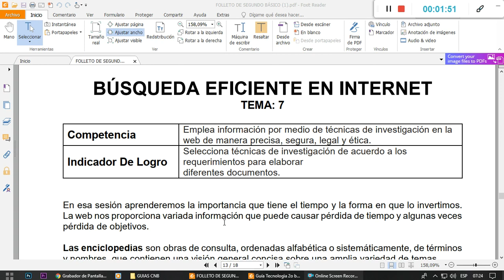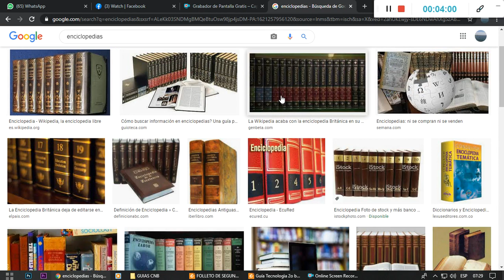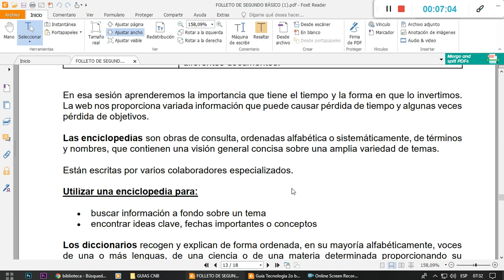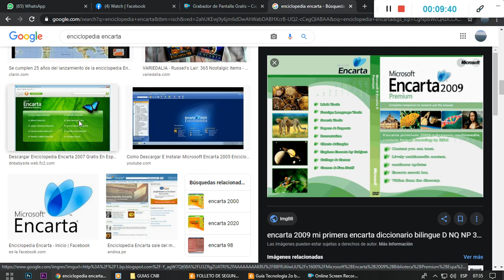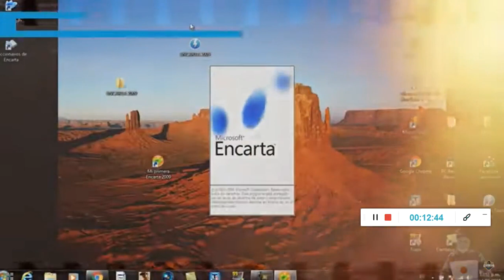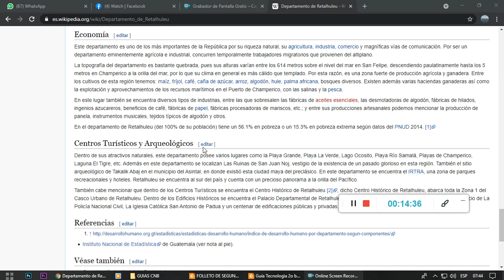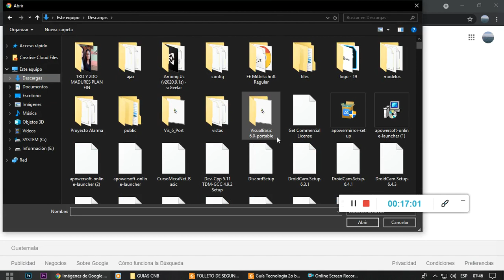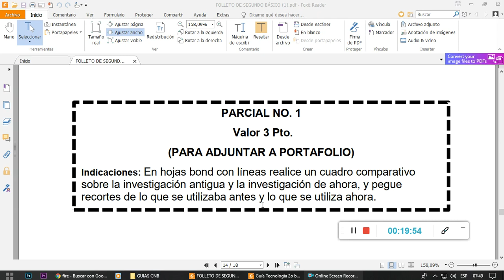SEGUNDO BÁSICO - CLASE # 7 - BÚSQUEDA EFICIENTE EN INTERNET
TEMA # 7: Busqueda Eficiente en Internet
Segundo Básico
II Bimestre